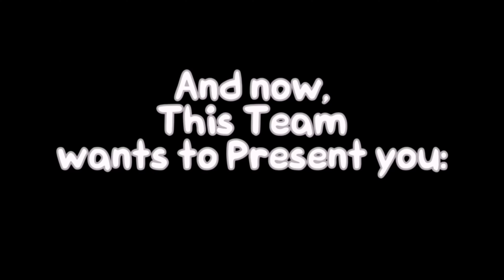[Shockwave Event] Friday Night Funkin' vs Geo Vloger V2.0 OFFICIAL TRAILER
Video by:Geo Po
Mod by:The Spray Team™

The Spray Team™:

Geo Po
Mr.Artemka
Televs
S1apper Rare
DimonfromSF
YarCraft
Luvv
Vov2886
MaskinPlay
Neymokhov
TimoxaVugi
Timohi(TH)